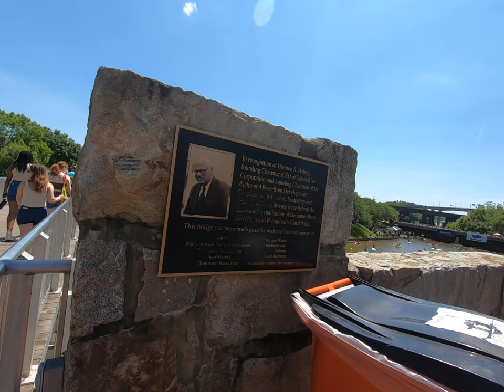We Surf in Richmond, Virginia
The Annual Dominion Energy Riverrock Festival and lots of good food and love.